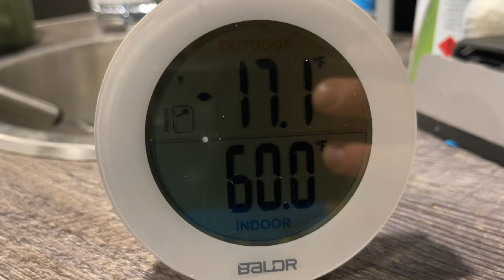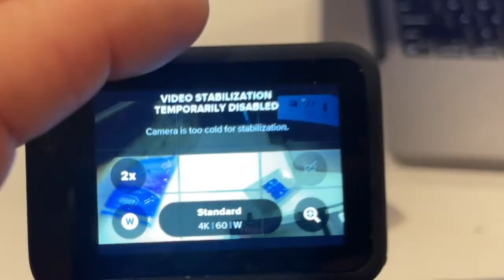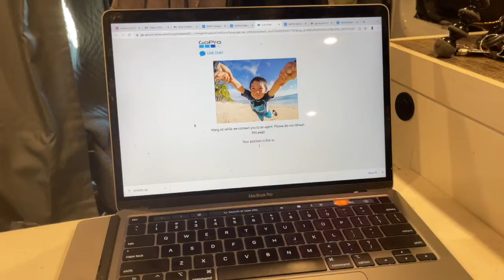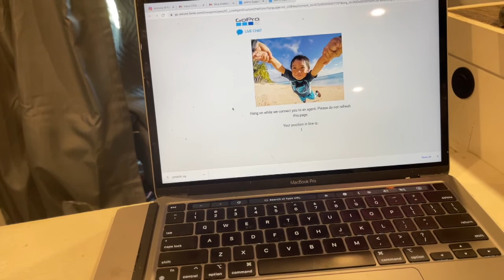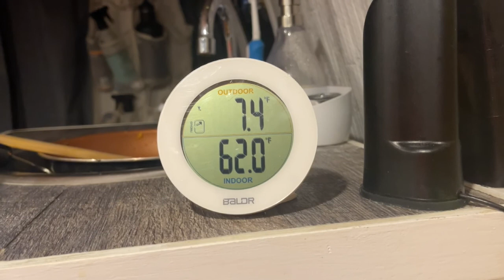Skiing Black Mountain of NH | Vanlife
Join Jen and I as we have a little fun at Black Mountain of NH

360 Gopro Max

*Ski Gear